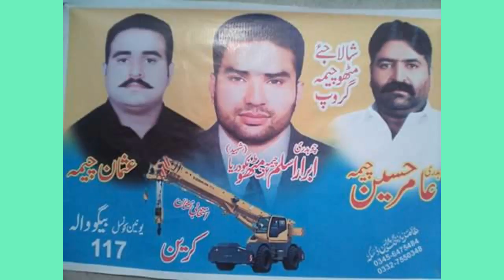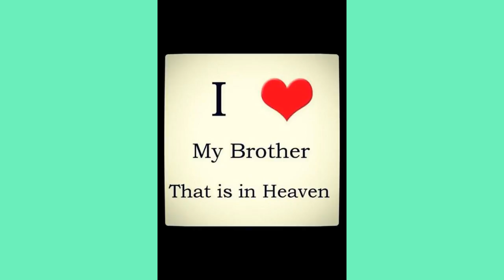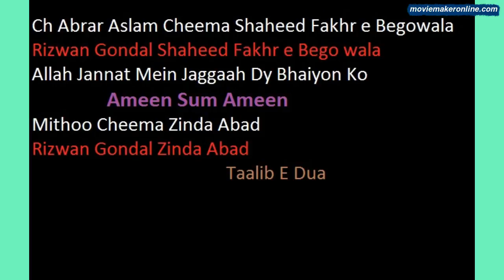Ch Abrar Aslam Cheema Shaheed (بیگووالہ کا ببر شیر)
اداس ہیں وہ آنکھیں جن کو آپ اااچھے لگتے تھے
 اب روتی ہیں وہ آنکھیں جن کو آپ نظر نہیں آتے